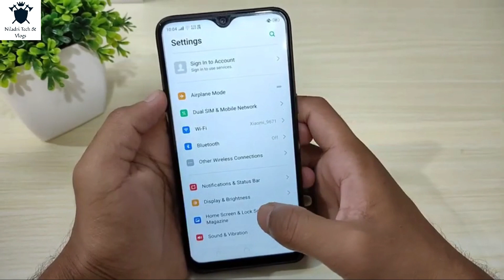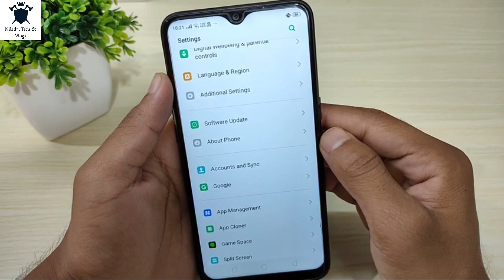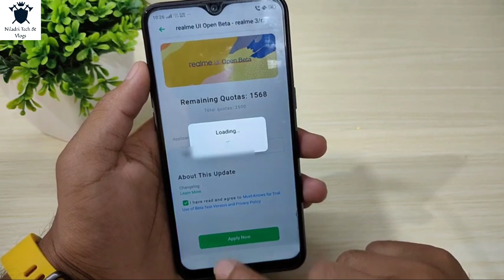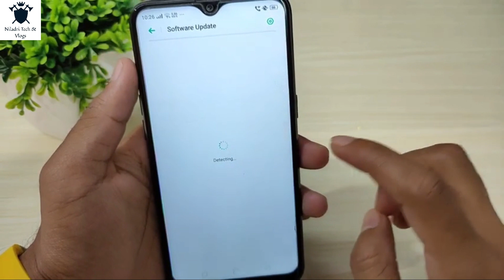Realme UI & Android 10 Update in Realme 3 & 3i (Update Now) Realme ui beta Update Realme 3 & 3i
Hey guys in this video i saw you how to get Realme ui beta Update in Realme 3 and realme 3i

Android 10 and Realme ui Update for Realme 3

Realme ui beta testing Update for Realme 3i

Realme ui beta Update apply Now

Realme ui beta testing Update Received

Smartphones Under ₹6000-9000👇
Vivo U10
Redmi 7
Realme 3i
Samsung A10
Redmi 7 A
Nokia 6.1 Plus